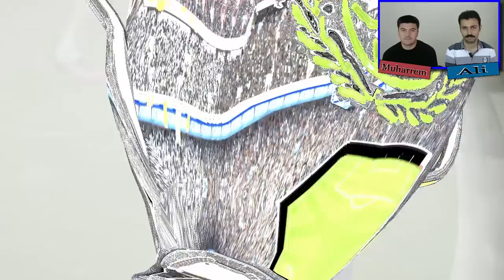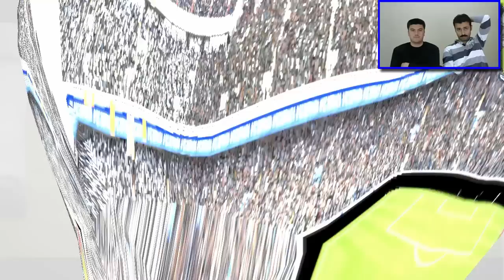Fifa 15 - Fenerbahçe Kariyer Mod Bölüm 24 - Ruh Yok Ruh! [Facecam]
Süperlig kariyerimizin 24. bölümünde iyi bir futbol ortaya koysak da bunu puan tablosuna pek iyi yansıtamıyoruz. Yine de zevkli bir bölümle karşınızdayız. İyi seyirler.

Kullanılan Tüm müzik ve Sesler Telif Haklarına Uygundur. Bu videoda gördüğünüz ya da duyduğunuz herhangi bir sorun için lütfen iletişime geçin.